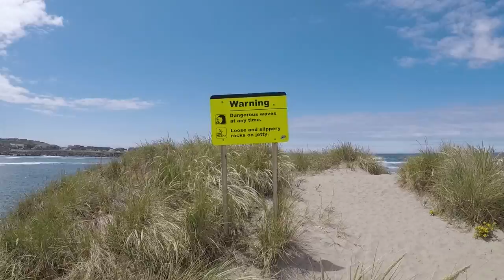COQUIL RIVER LIGHT HOUSE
This small lighthouse was a beacon to steer the ships to the safety of the inlet in the Coquil River to wait out the storm.